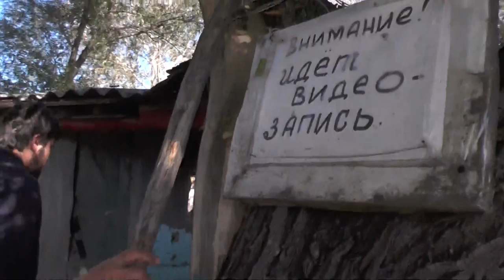Экскурсия со священниками МП на престольный праздник в пос. Потеряевка. 16. 09. 2016